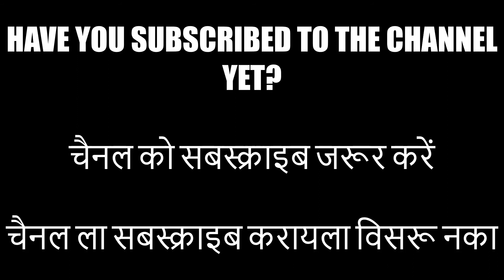Atte Ka Halwa | Kada Prasad | मुँह में घुल जाए एसी बेहतरीन और आसान आटा रेसपी | Sheera | Wheat Recipe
Written ingredients for Atte Ka Halwa / Atta Halwa / Kada Prasad / Gavhacha Sheera

Serves – 4

INGREDIENTS
• Ghee (Clarified butter) – 2 tablespoons
• Wheat Flour (Atta) – 1 cup (100 gm)
• Water – 3 cups (300ml)
• Sugar – ½ cup (50 gm)